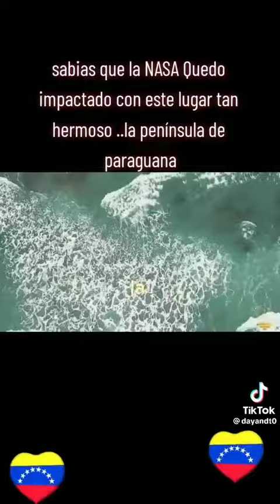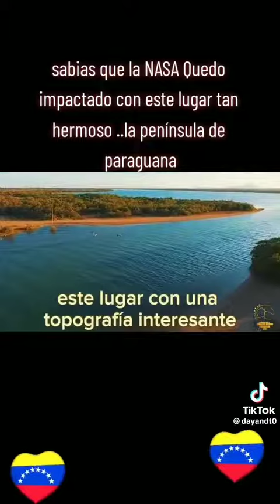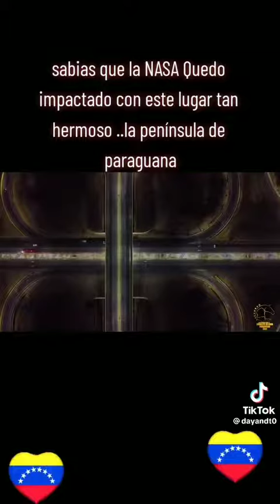Punto Fijo pf Paraguana